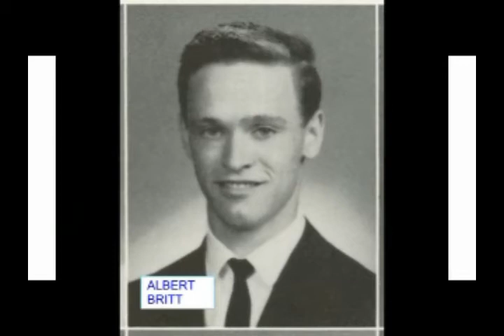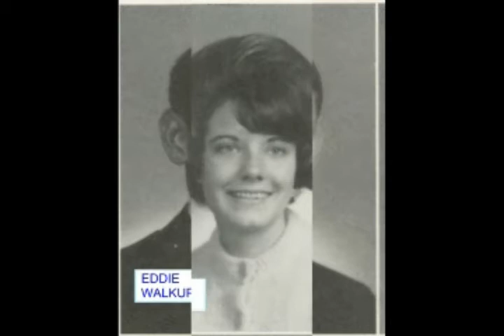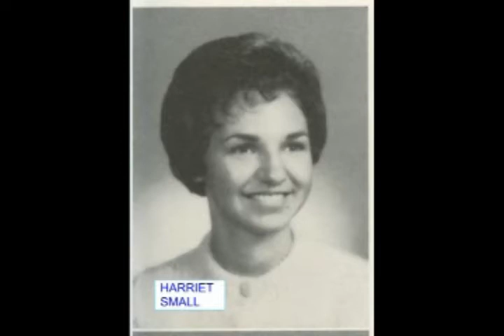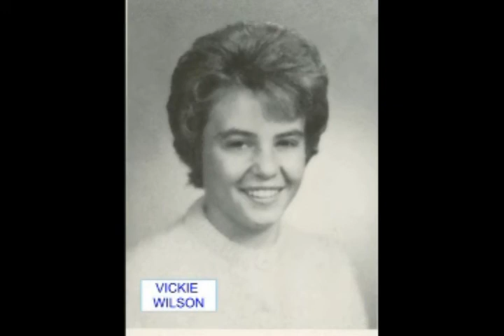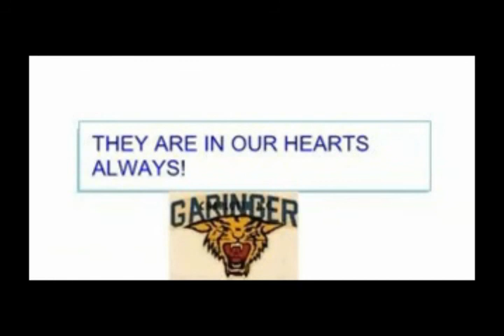Garinger 1964 In Memory Revised